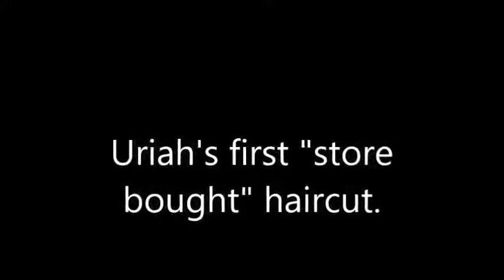Uriahs first store bought haircut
Uriah's first store bought haircut
grandson Special Needs, Sensory Processing Disorder, Autism